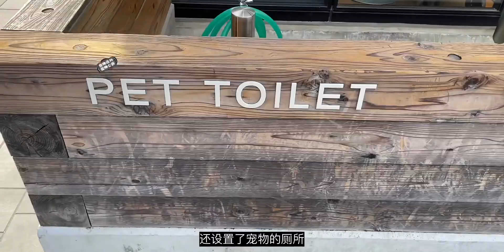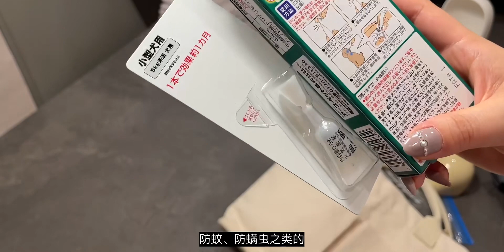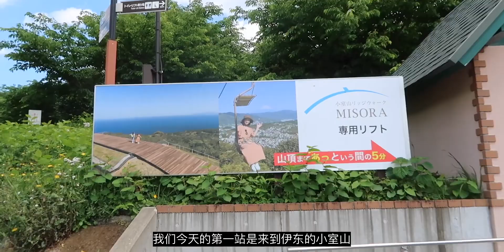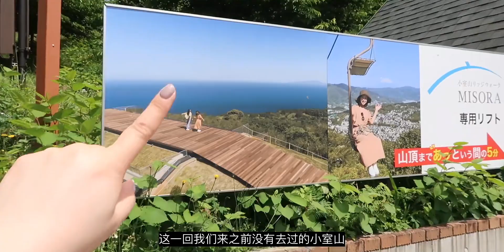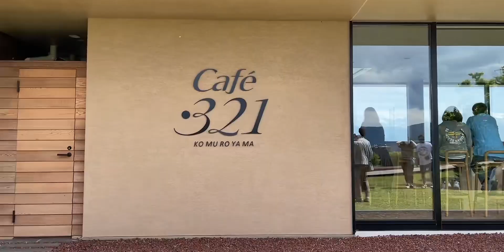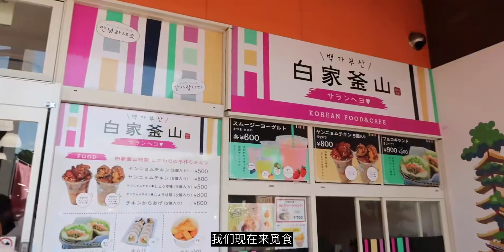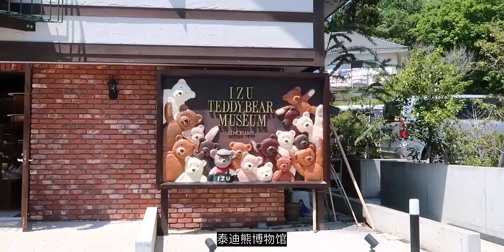久违的行李装箱分享｜2人1狗的首次远途旅行｜日本Vlog第六弹｜跟我一起云旅游｜无边海景｜伊豆ins打卡胜地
bilibili夏日限定出游季,日本旅游,户外,旅游,vlog,生活,旅行,东京,行李箱,日本生活,VLOG日常